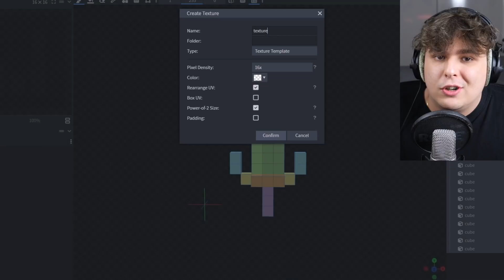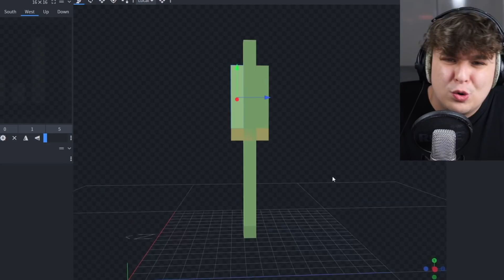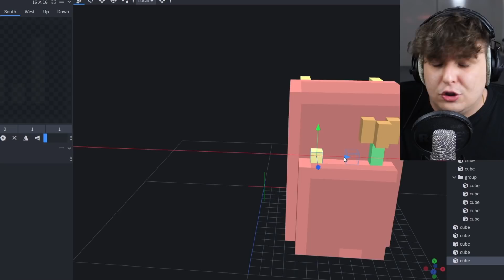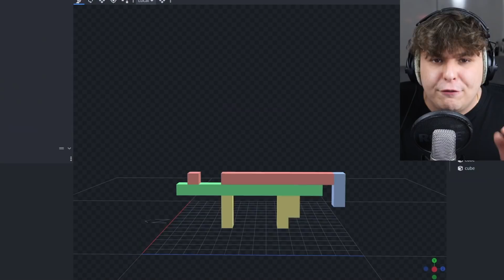Zrobiłem i dodałem PLECAK do Minecraft'a!!!! | Minecraft Blockbench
Wpadaj na mój serwer SkyBlock (narazie) ☺
💣 Serwer Premium / Nonpremium
💥 IP: mclandia.pl

Jeżeli to czytasz napisz w komentarzu jakiś pomysł jaki item zrobić